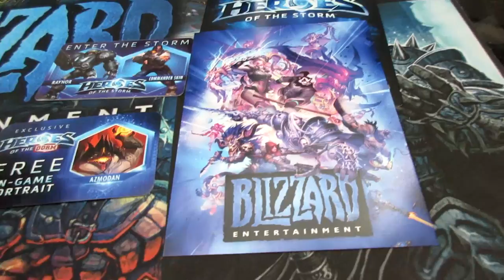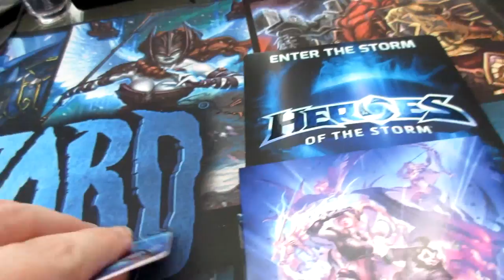Highlights: Heroes of the Dorm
Some highlights of my experience at Heroes of the Dorm. It was amazing and they gave out great little goodie bags.

Heroes of the Storm is open beta in just a few days!!!